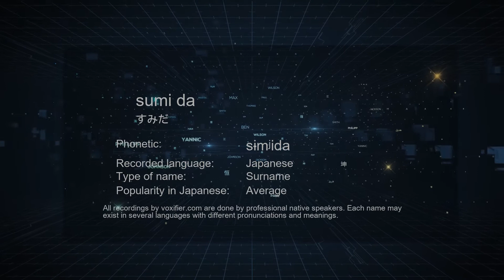How to Pronounce sumi da (すみだ) in Japanese - Voxifier.com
This is the Japanese pronunciation, gender, and phonetics recording of the name sumi da (すみだ). The same name may exist in other languages with different pronunciations. Check the meaning of name along with other possible pronunciations or similar names for free Voxifier uses the help of expert linguists to simplify pronunciations by replacing some special sounds with sounds more commonly available across all languages.